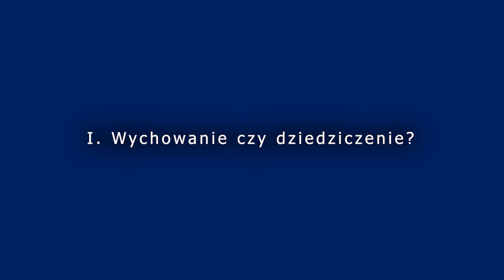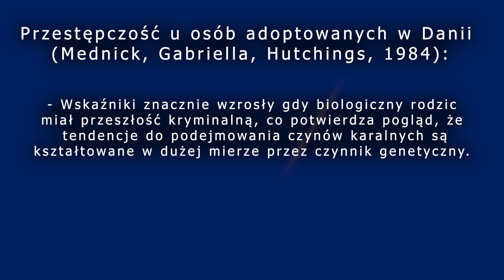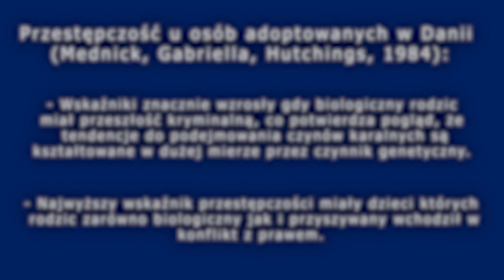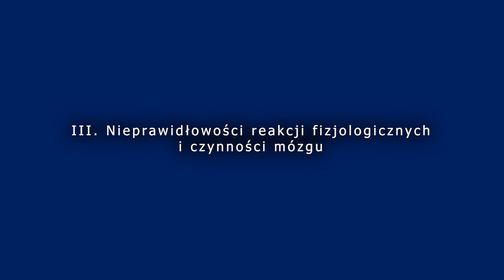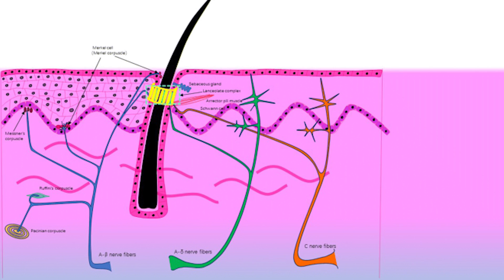Skąd się biorą PSYCHOPACI, socjopaci, osobowości antyspołeczne?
👉 Dzisiaj analizuję 5 teorii jak rozwijają się zachowania antyspołeczne? Co powoduje, że niektórzy ludzie ignorują normy społeczne; są pozbawieni empatii i wykazują wysoką niewrażliwość na cierpienie innych. Będzie o genach, wychowaniu, potencjalnie uszkodzonym mózgu, życiu prenatalnym i specyficznych mechanizmach zaobserwowanych w uczeniu się.

👉 Bibliografia:
W materiale opieram się na podręczniku: Psychopatologia (2017), Seligman Martin E.P. , Walker Elaine F. , Rosenhan  David L.

0:00 - Wstęp
2:49 - I. Wychowanie czy dziedziczenie?
4:15 - II. Wczesne uszkodzenia układu nerwowego w wyniku komplikacji w okresie życia płodowego
5:42 - III. Nieprawidłowości reakcji fizjologicznych i czynności mózgu
6:46 - IV. Kontekst rodzinny i społeczny
8:39 - V. Nieprawidłowości w “uczeniu się”